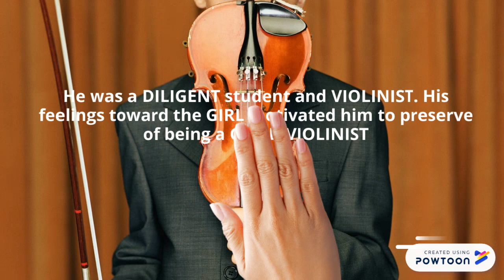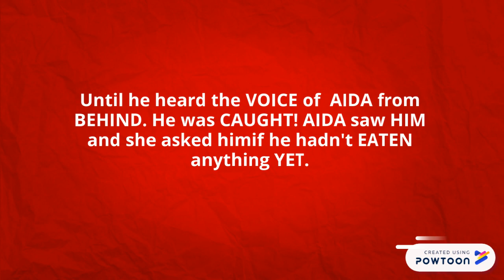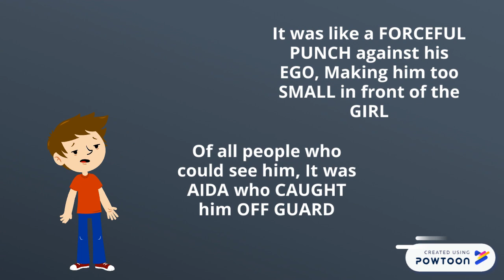The Bread of Salt - N.V.M GONZALEZ